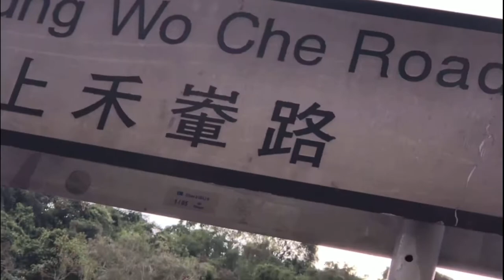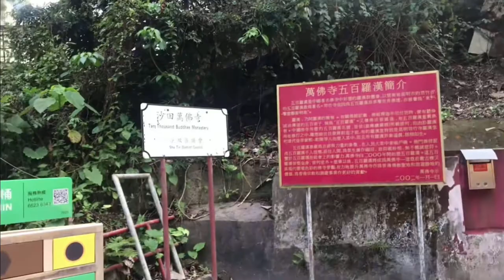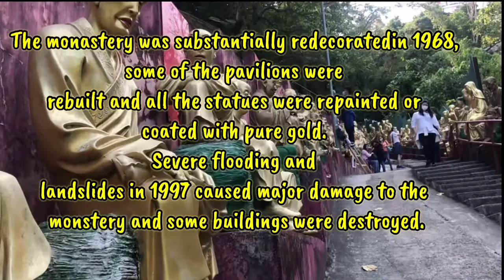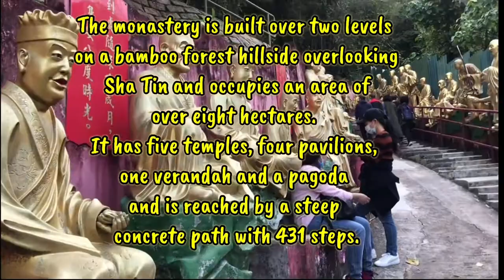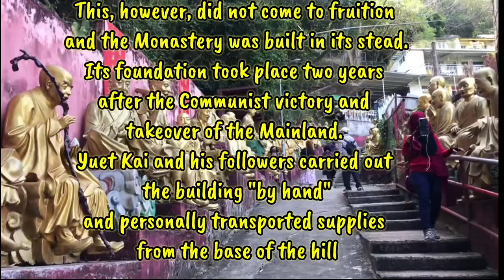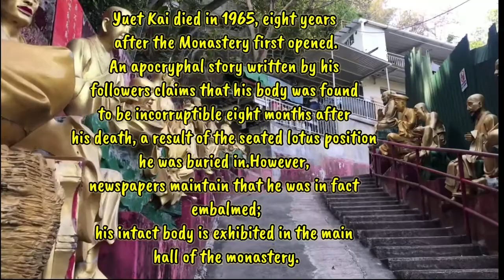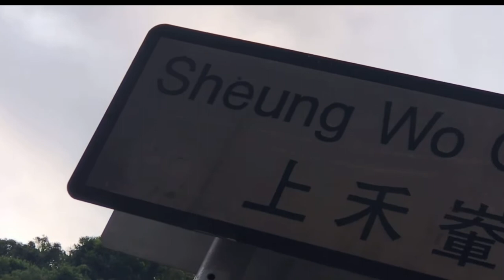TEN THOUSAND BUDDHAS MONASTERY